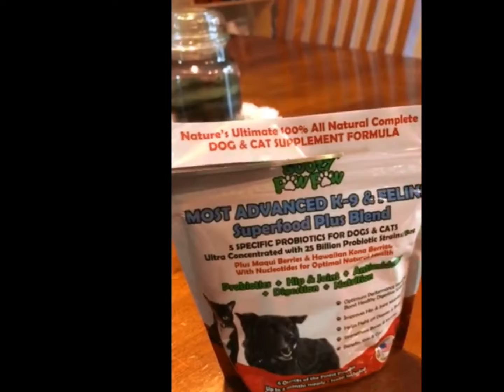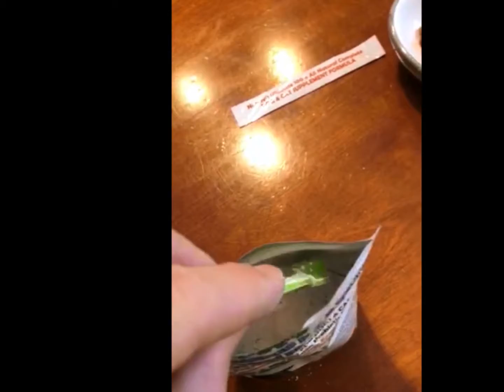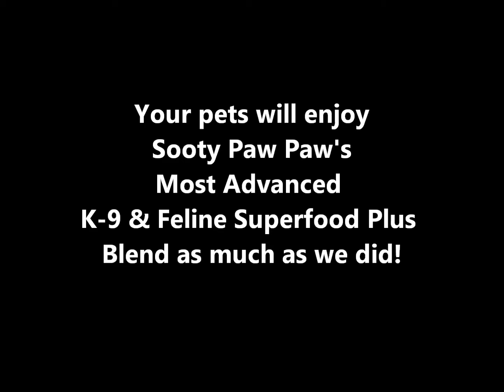Sooty Paw Paw Superfood Plus Blend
5 Specific Probiotics for Dogs & Cats. Most Advanced K-9 & Feline Superfood Plus Blend.  NATURE'S ULTIMATE 100% ALL NATURAL COMPLETE DOG & CAT SUPPLEMENT FORMULA!  Optimum Performance Blend to Boost Healthy Digestive System.  Improves Hip & Joint Mobility.  Helps fight off Disease & illness.  Strengthens Bones & Muscles.  Benefits Skin & Coat.  Made in the USA!